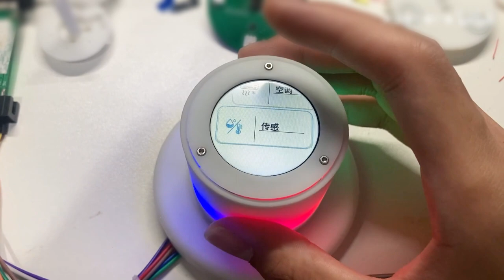Smart Home Knob Circular Oled Control Panel，Tft Lcd Module Round Screen Rotary Display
Application：Autoelectronics, 3D&Shutter, Meters & Instrument, Telecommunication,
Domestic electrical appliance(Household appliance), Fuel dispensers, Smart Watch,
Office equipment, Medical &health equipment, Business related facility, Education electronics, etc.